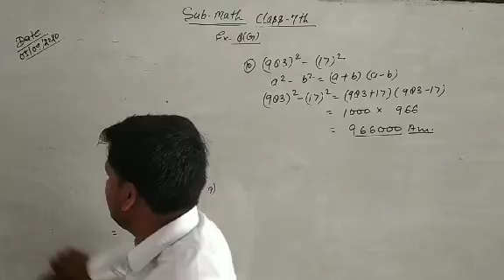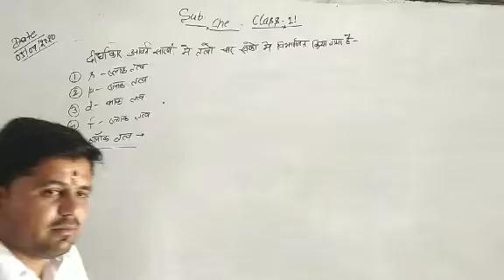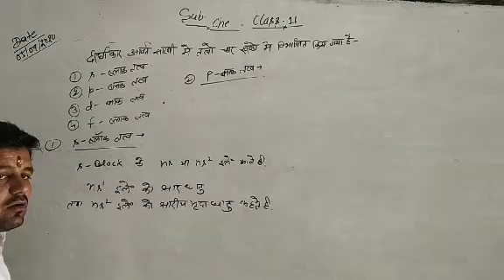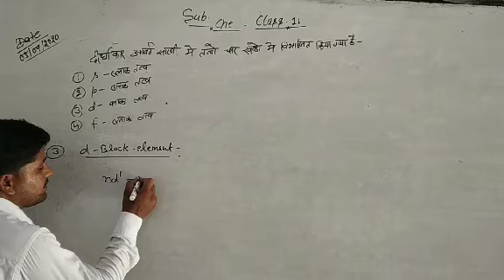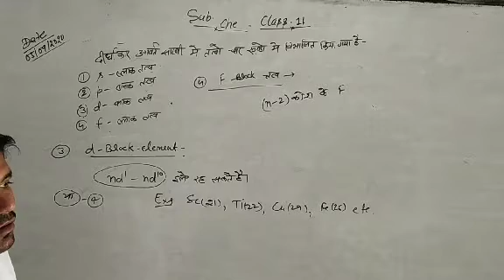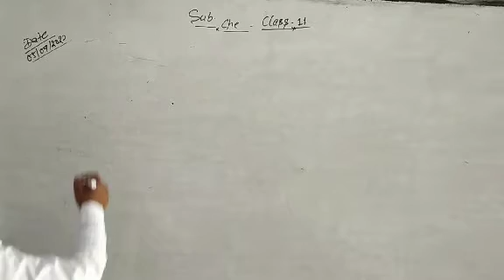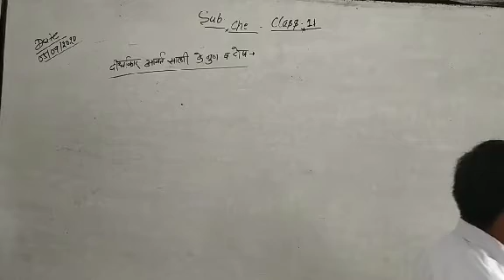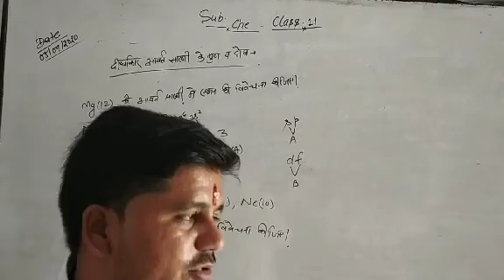Mendeleaf law profit and loss